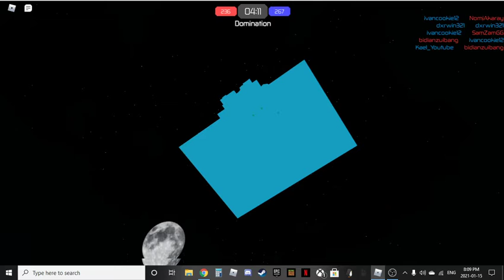roblox play and discus